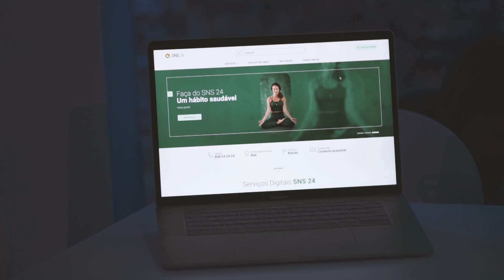Transição Digital na Saúde | Resumo do dia [short version]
Vídeo resumo da conferência “Transição Digital na Saúde”, promovida pelo Ministério da Saúde com o apoio da SPMS, realizada no dia 18 de abril de 2023.